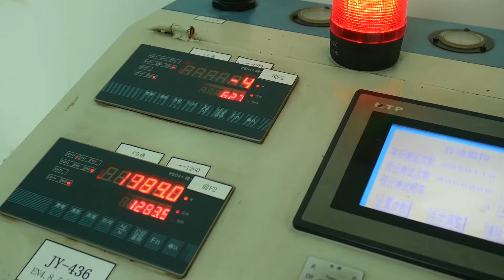Trip do Chin po rowery Dartmoor Blackbird - bike vlog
Ten wyjazd do Azji miał tylko jeden cel. Pojechałem sprawdzić pierwsze seryjne ramy Dartmoor Blackbird.